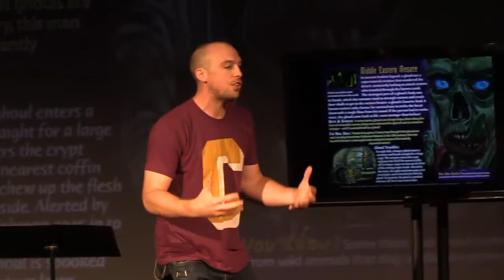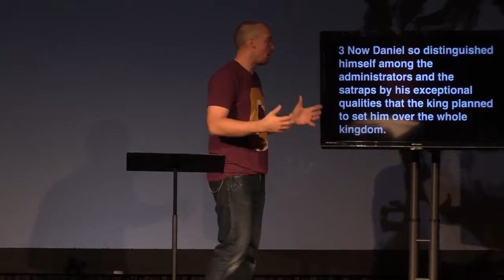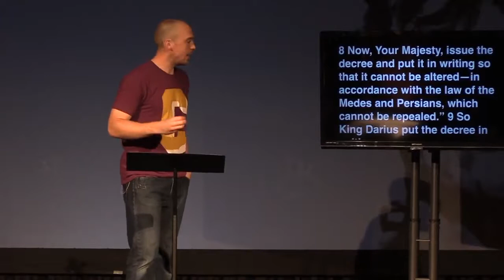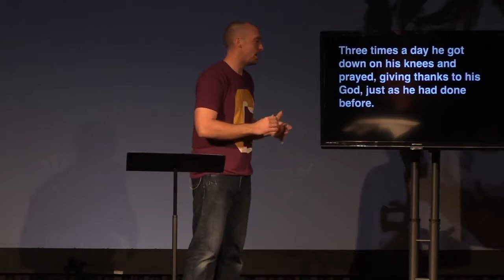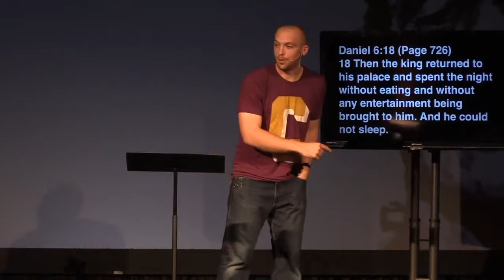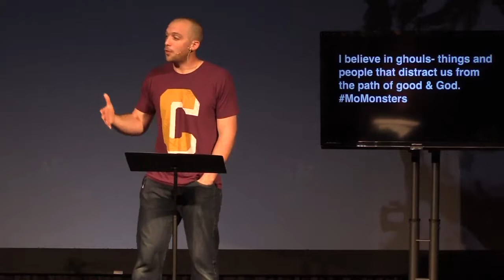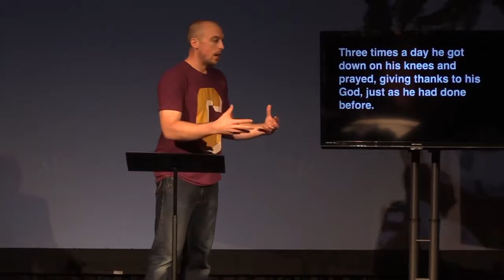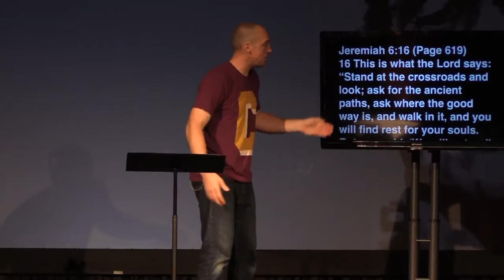Curtis Teel :: I Believe in Monsters :: Ghouls :: 10.15.17